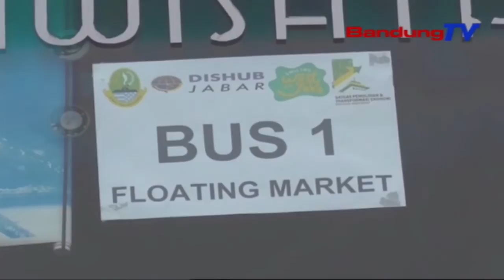Perjalanan Wisata Gratis Gerakkan Perusahaan Angkutan | SBR | BANDUNGTV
SBR | BANDUNGTV | FARHAT MUMTAZ | Masa Pandemi Covid-19 Membuat Sebagian Masyarakat Berupaya Menahan Diri Untuk Pergi Ke Keramaian, Seperti Ke Tempat Wisata. Hal Tersebut Pun Membuat Sektor Perekonomian Turun, Seperti Di Dunia Pariwisata Maupun Angkutan Transportasi. Tak Ayal, Program Perjalanan Wisata Gratis Pun Mendapat Antusias Warga, Yang Haus Akan Berwisata, Setelah Setidaknya Dalam Dua Tahun Harus Banyak Di Rumah.